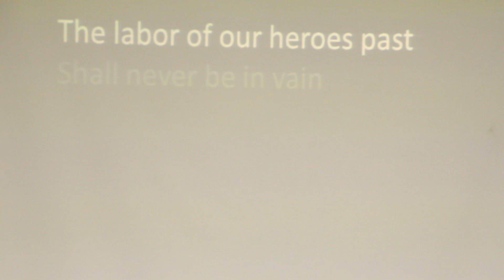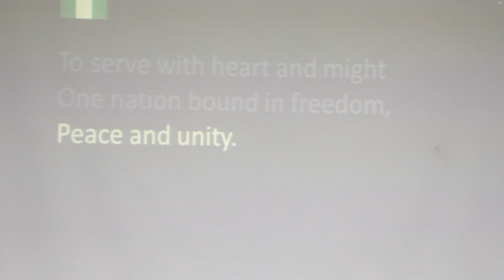How to attain 2kg body weight in 32 DAYS with new Hope feed (welcoming address for New hope seminar)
How to attain 2kg body weight in 32 days with new Hope feed (Dr Kenny's welcoming address for New hope seminar)